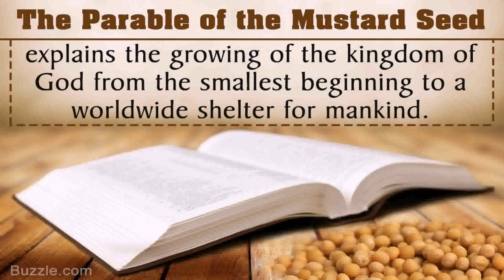Mustard Seed Tiny House For Family Of Four (see description) (see description)